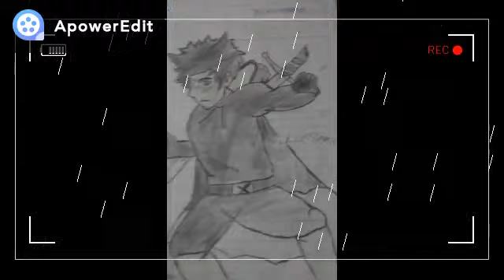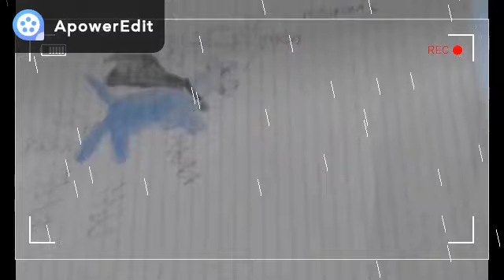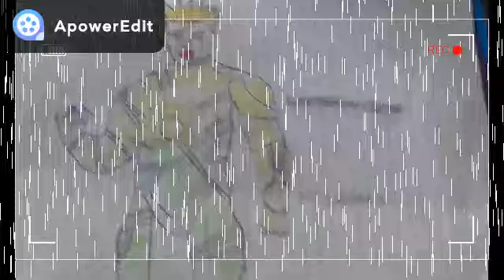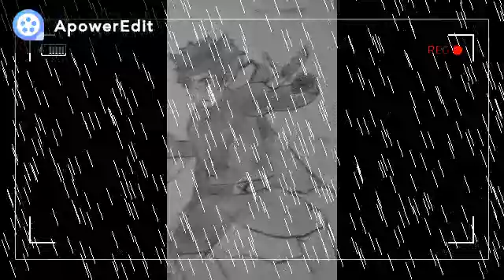novaera 1 xcrona and nucleara